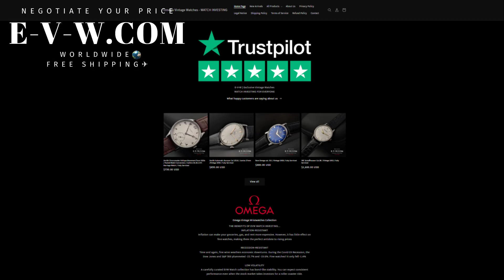Omega Unique / Solid Gold / Rare Vintage 1970